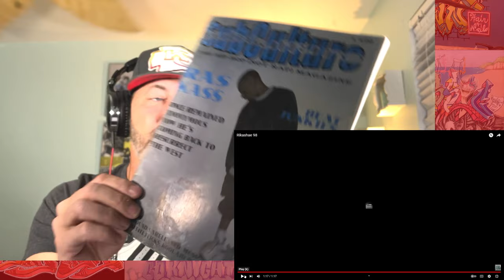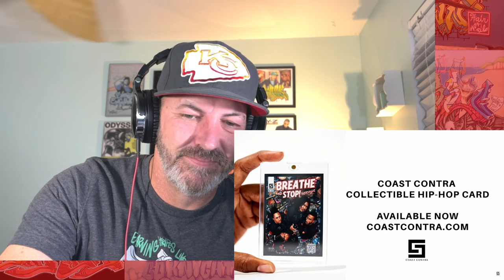‘97 PI EATING CHAMP REACTS to COAST CONTRA | STOP and BREATHE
Mind is melting but I LOVE IT! These young cats are so refreshing! I was listening to their pops Soul on Ice album when I was 15 years old, now listening to their songs on repeat 30 years later, this is the Beauty of the Hip Hop Culture!